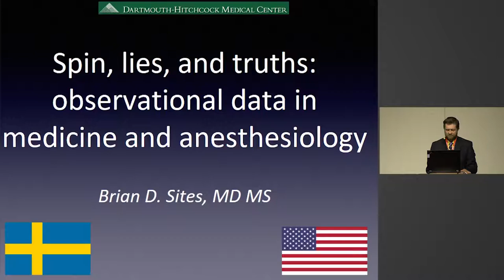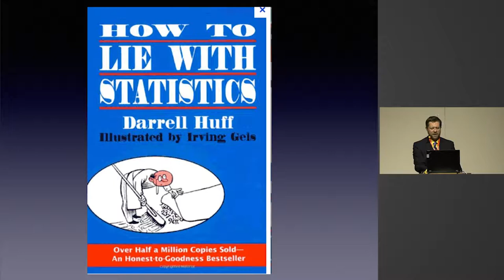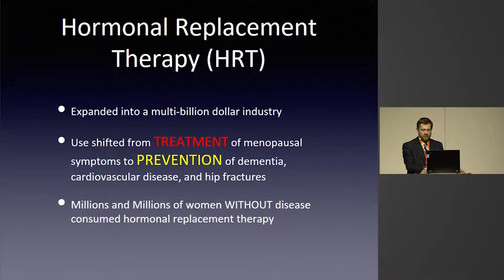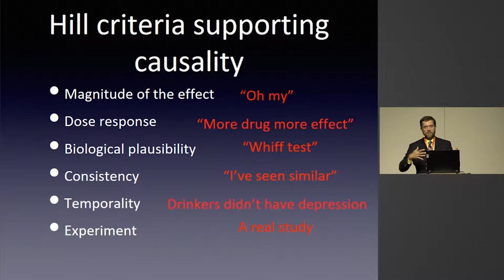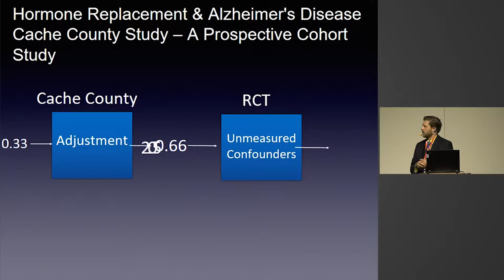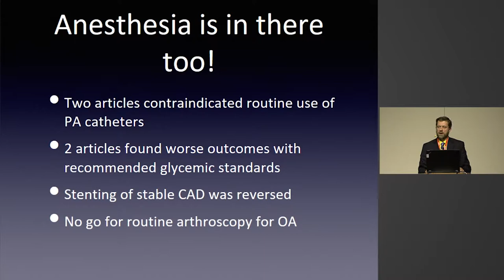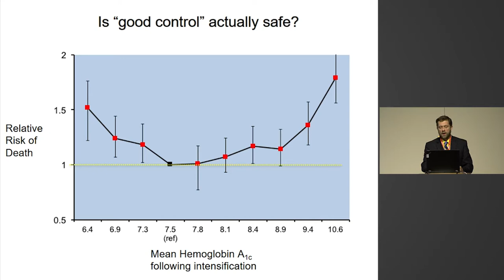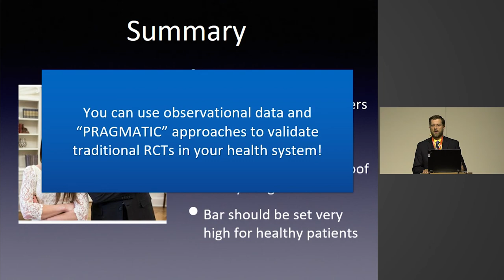Spins, lies and truths - observational data in medicine and anesthesiology - Brian Sites - SSAI2017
A talk by Brian Sites at the 2017 meeting of the Scandinavian Society of Anaestesiology and Intensive Care Medicine.